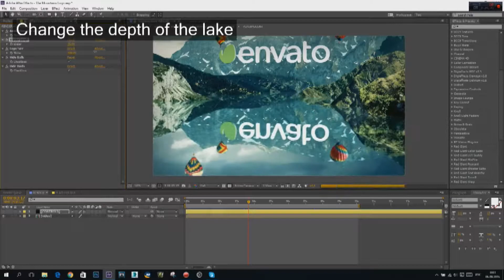The Mountains 17793777 | Intro HD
Team Intro HD